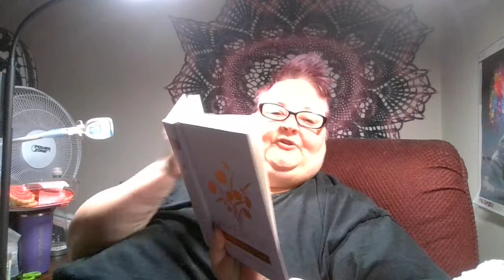Devotional 7-22-22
Washclothes, pot holders, soap bags, shawls, anything they can use. This is for our domestic violence victims and native Americans. I will at some time also be donating to our homeless shelter so what the domestic violence shelter won't take will give to the homeless shelter.

Wishlist for Amazon

Happy Mail

Keri Shirk
North Bonneville, Wa 98639